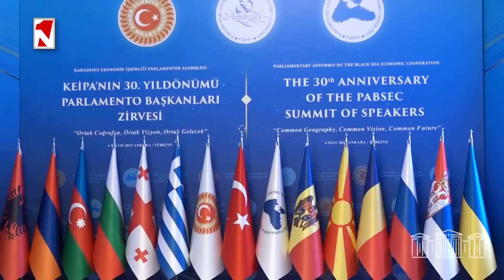Ադրբեջանն առ այսօր առնվազն 33 ռազմագերի է պատանդ պահում. Ալեն Սիմոնյանը՝ Թուրքիայում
1in.am ՀԱՅԿԱԿԱՆ ԼՈՒՐԵՐ  ԵՎ ՎԵՐԼՈՒԾՈՒԹՅՈՒՆ
1in.am Armenian News & Analyses.